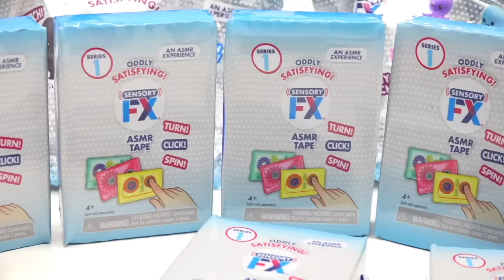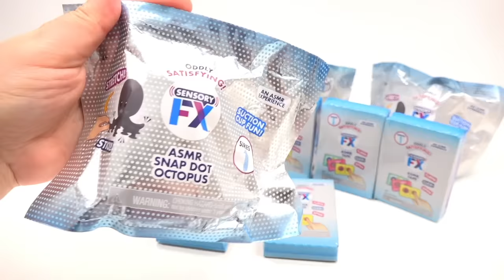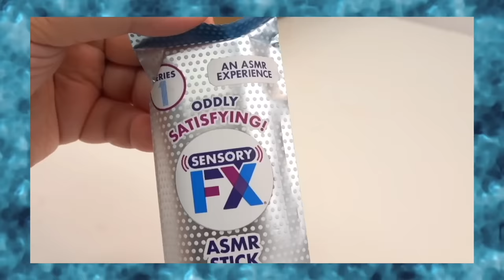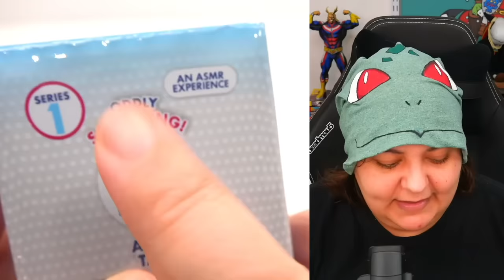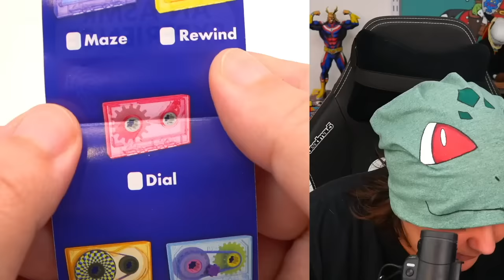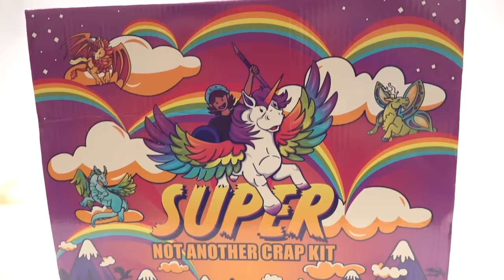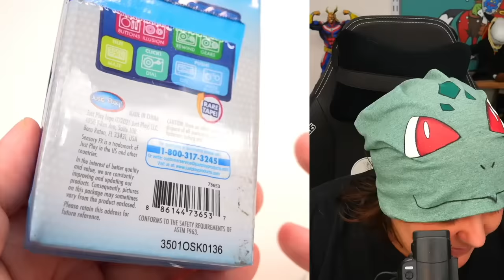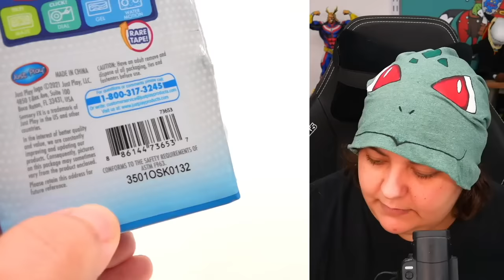Why $130?! Unboxing Mystery Fidget Toys by Sensory Fx Tape Cassette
This fidget toy Mystery Box was really rare and hard to find. Sensory fx has made fidget pens, fidget cubes, fidget sensory toys, fidget mystery boxes, and more. Are they worth it? Let's rank them and find out